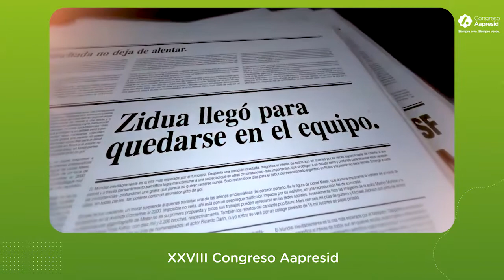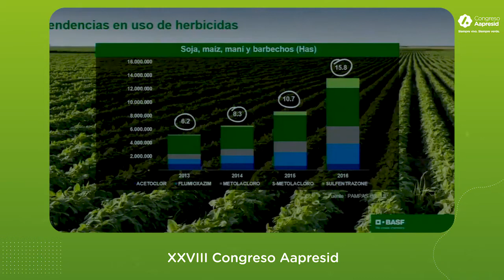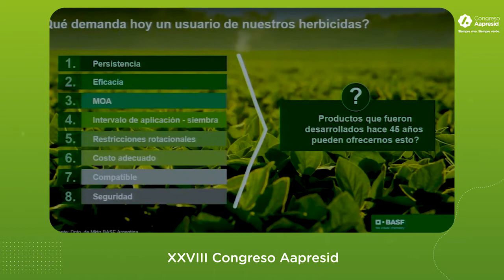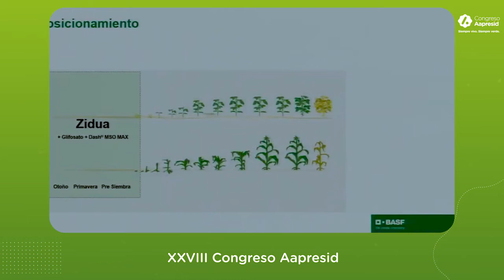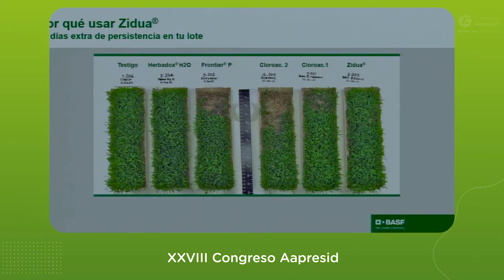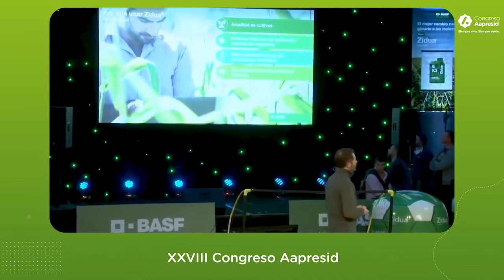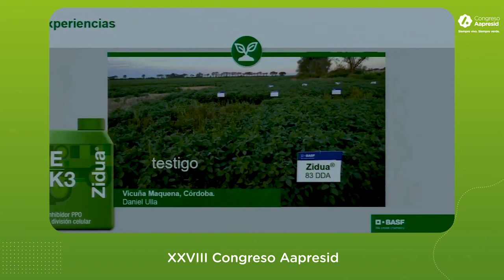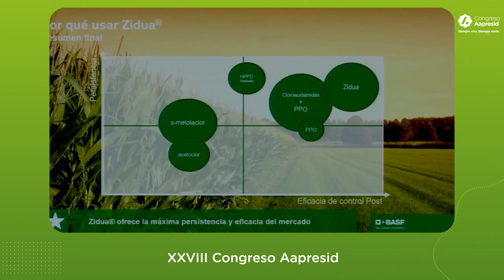"Zidua, el nuevo herbicida que viene a dejar su huella en el mercado"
"Zidua, el nuevo herbicida que viene a dejar su huella en el mercado" - Aimar Pena